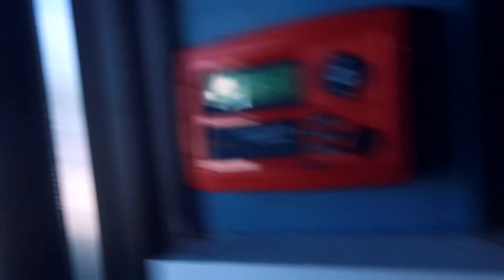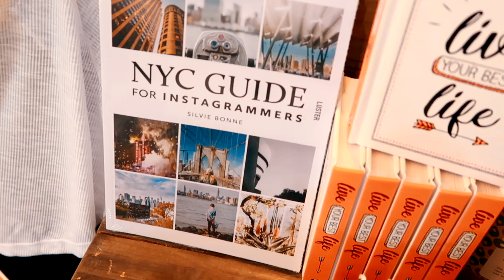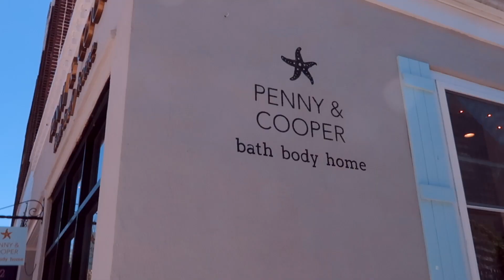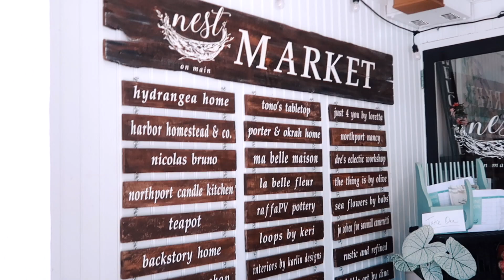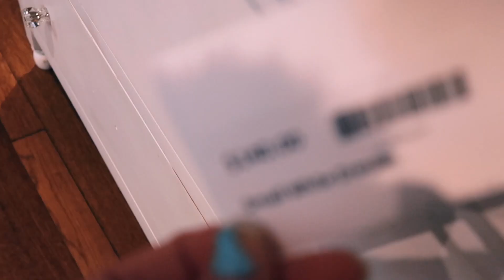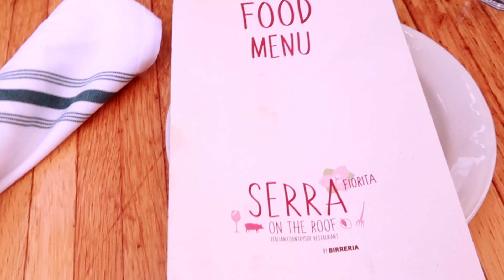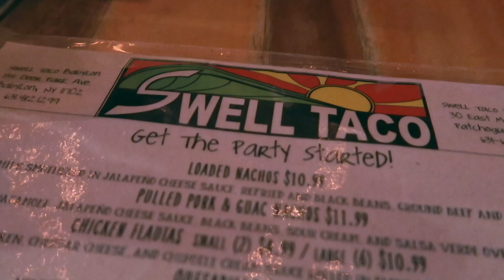Mid Summer Vlog 2019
Join me the first half of summer from the city to the shore!